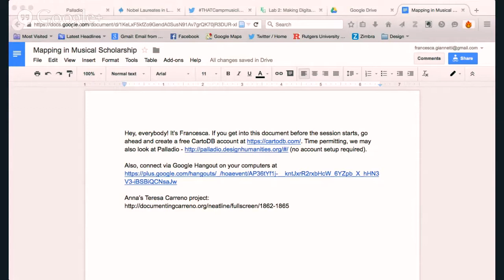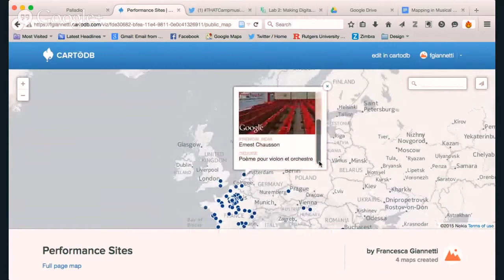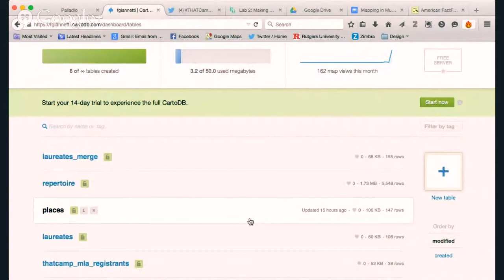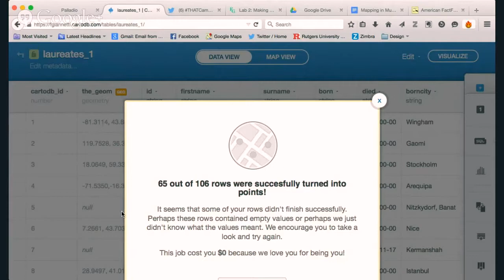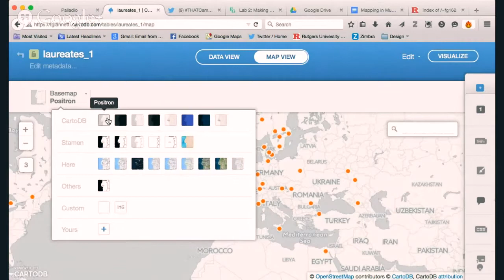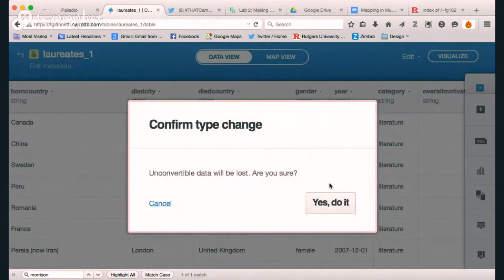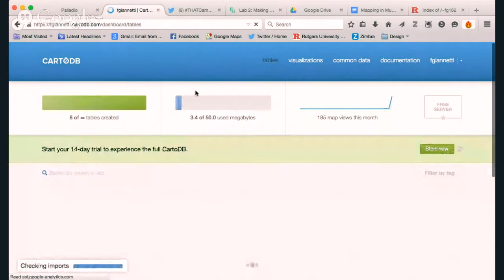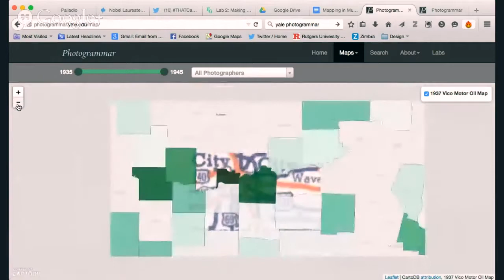Mapping in Musical Scholarship